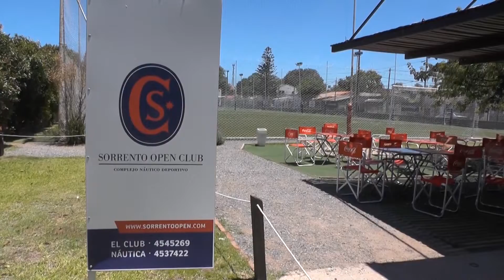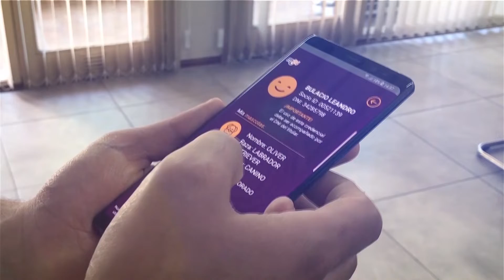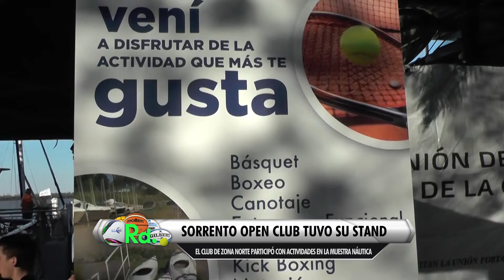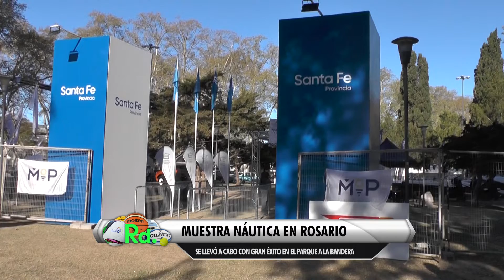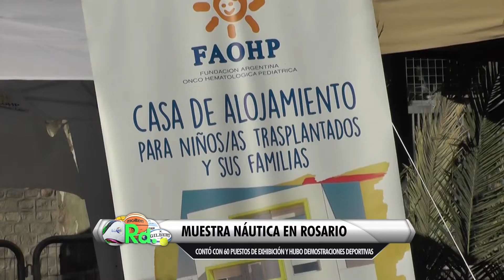ROSARIO DEPORTES 05-09-2022